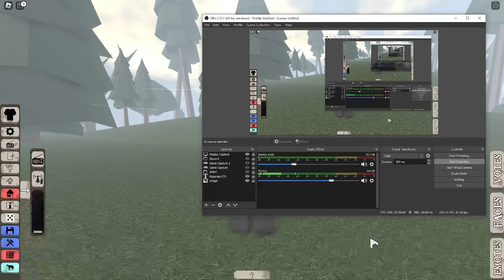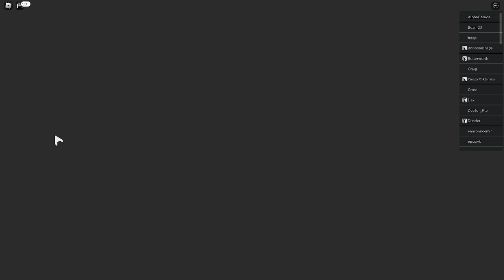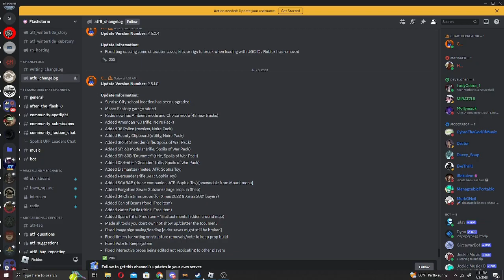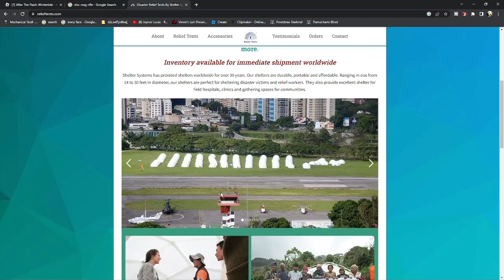AFTER THE FLASH UPDATE: SPOILS OF WAR, TONS NEW PROPS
shib shob